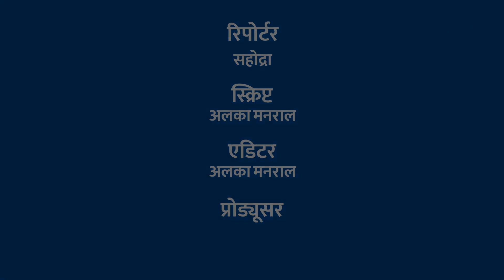चित्रकूट जिले की चोरी की घटना में पुलिस ने ऐसा क्या किया काम जो बन गया मिसाल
31 अक्टूबर 2018, जिला चित्रकूट
चित्रकूट ज़िले के मानिकपुर कस्बे के बस अड्डे पर 19 अक्टूबर को चोरी की एक बड़ी दुर्घटना का मामला सामने आया था। जिसके चलते पुलिस प्रशासन ने तेज़ी दिखाते हुए 29 अक्टूबर को चोर और सामान को पकड़ लिया था। पुलिस का कहना है कि अपराधी मानिकपुर क्षेत्र के ही थे। वहीँ पुलिस के इस प्रदर्शन को लोगों द्वारा काफी सराहा गया है।